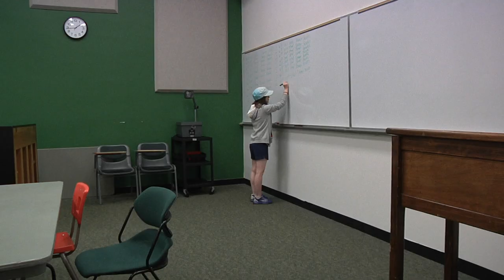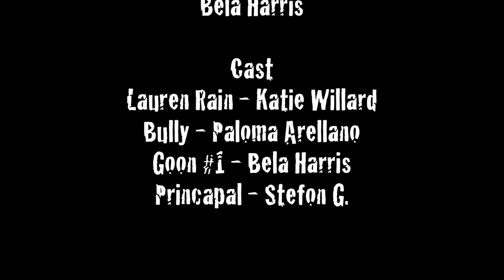The True Picture | Le Moyne Film Camp Short Film | 2015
The new student, Lauren, has unknowingly challenged the school's kingpin. The Kingpin's power is not to be trifled with.